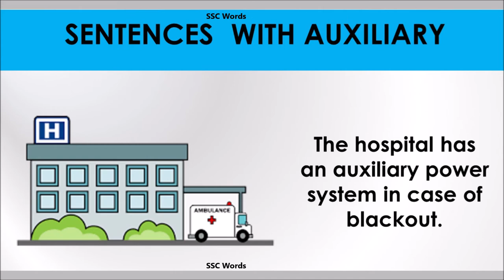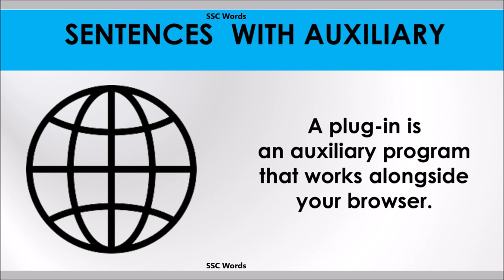Auxiliary - Improve English - Meaning and 5 sentences - GRE / CAT / GMAT word - SSC Words